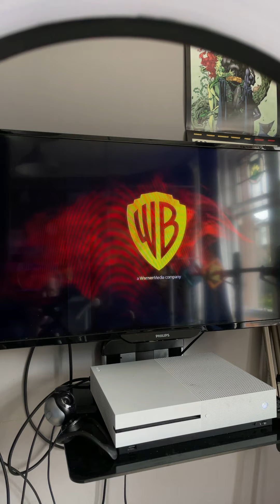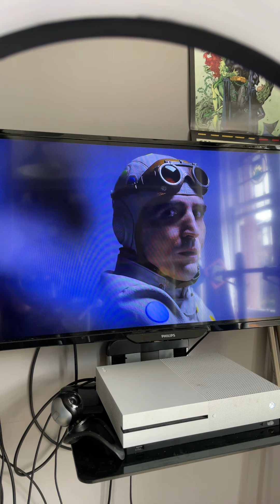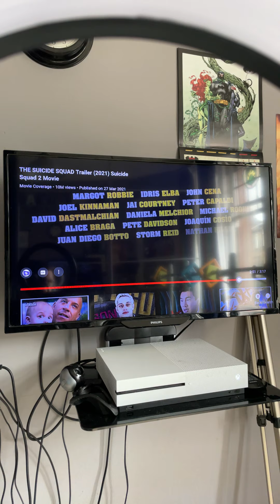Reaction to the new The Suicide Squad 2Trailer ( 2021 )